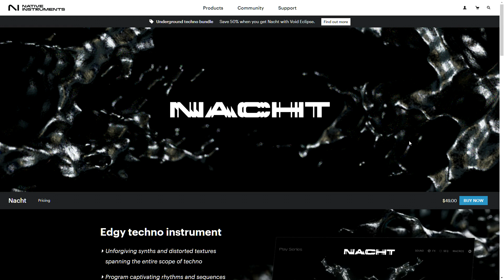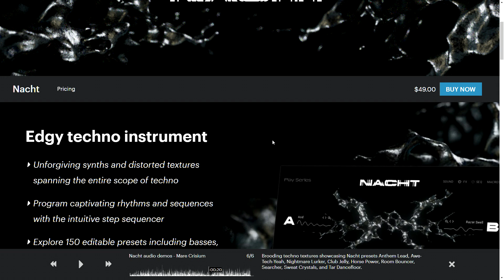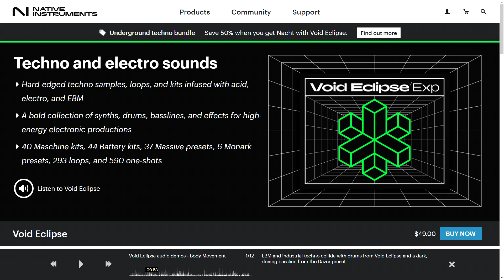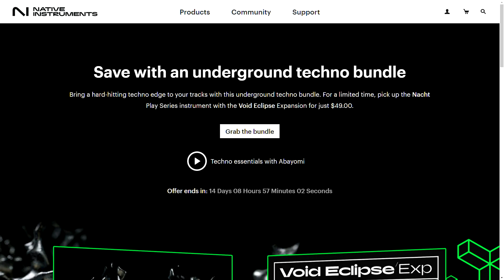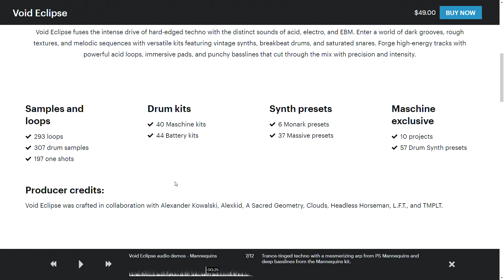Underground Techno Bundle Void Eclipse and Nacht by Native Instruments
Adam checks out a couple new virtual instruments from Native Instruments.

Credits